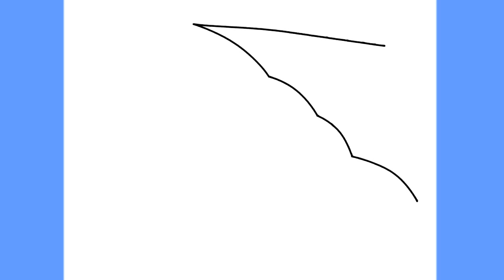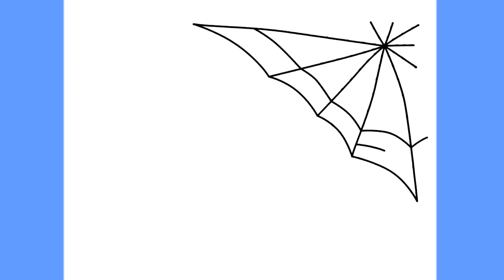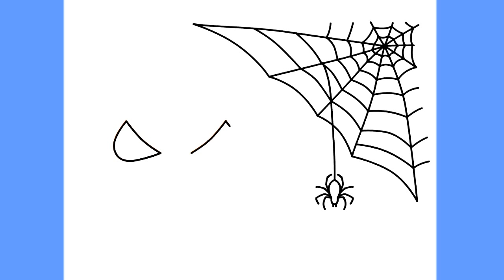How to draw Pumpkin with Spider and Web